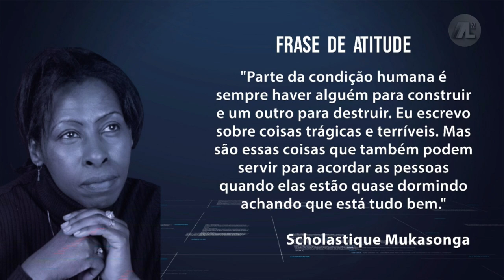Roger Raupp - Atitude TCE Entrevista - Programa 115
O Atitude TCE Entrevista desta semana recebeu o doutor em Direito, desembargador Federal do TRF4, Roger Raupp Rios. Em conversa com o sociólogo e jornalista Marcos Rolim, Raupp falou sobre o Direito da Antidiscriminação e o combate ao preconceito, à discriminação e ao racismo.

O Atitude TCE Entrevista é uma produção da Assessoria de Comunicação do TCE-RS, e é transmitido pela TV Assembleia (canal 16 da NET e 25 UHF), às 11h de sábado, com reprises no domingo às 21h30min, na segunda-feira às 12h, na terça-feira às 22h e na sexta-feira, às 19h.